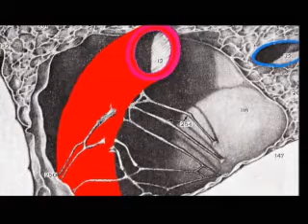Corrections in Neuroscience-7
Вступление по Армянскому телевидению. Николай Хачатрян представляет свой доклад в Бостоне.